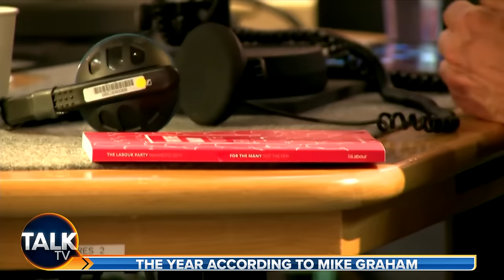The Year According To Mike Graham & Kevin O'Sullivan | 2023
Mike Graham is joined by Kevin O'Sullivan to take a 'Deep Dive' into the year's biggest stories.

Anything could happen in the next hour.